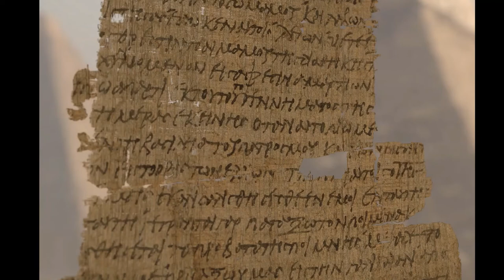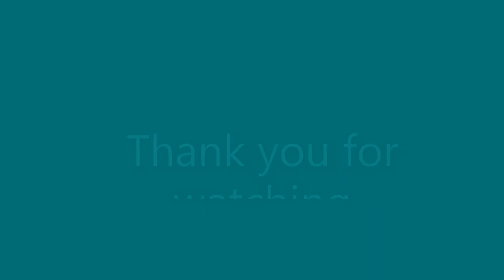The Lost Egyptian Queen NEIT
The Egyptian antiquities ministry announced A funerary temple belonging to ancient Egyptian Queen Neit has been discovered in the burial ground of Saqqara. This finding introduces the name of Queen Neit for the first time in ancient Egyptian history. The site has yielded thousands of artefacts over decades of excavation since 2010; this time the archaeologists have unearthed numerous sarcophagi’s, guide book for the dead’s in papyrus, Limestone stela, Board games and mummies, potteries and so many others artefacts.